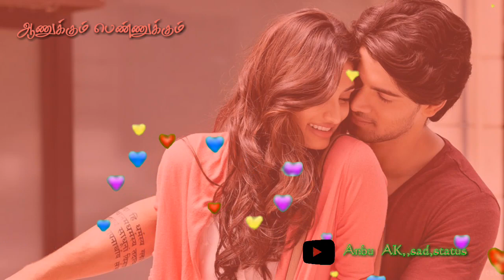காலமெல்லாம் காதல் வாழ்க💞💞//kadhal kottai// love song romance!! Whatsapp status